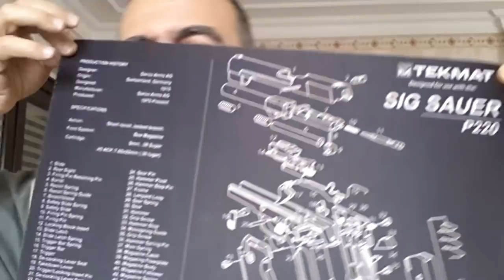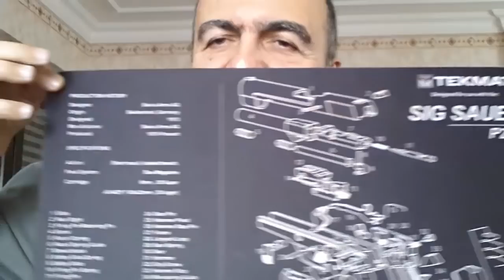Sig Sauer P 220 45 acp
Silahlarımı merak ediyordunuz, buyurun çok sevdiğim bir tabancam.